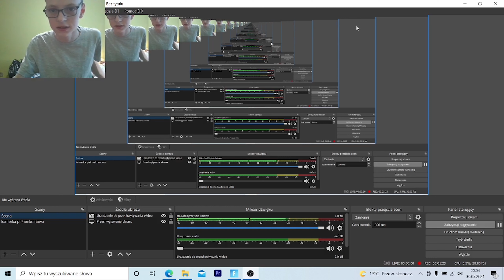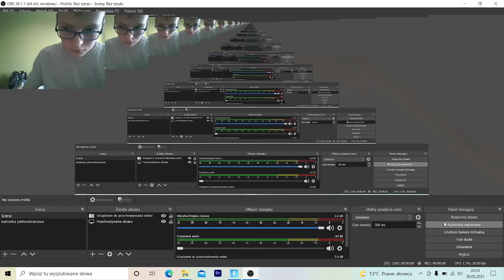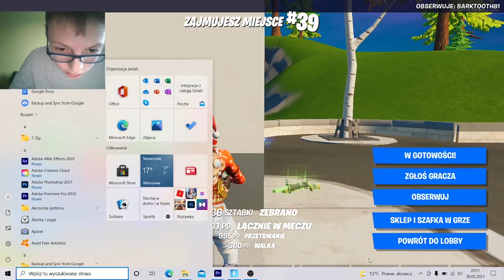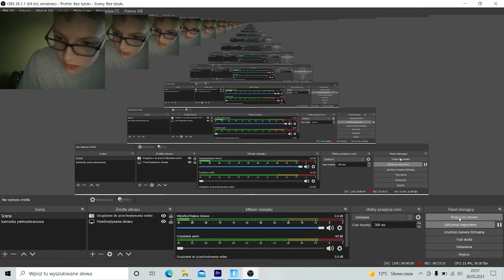FORTNITE ALE CO 2 FRAGI ZWIĘKSZAM DPI